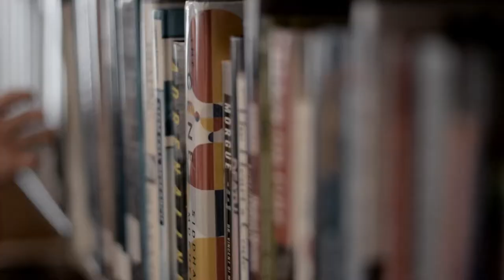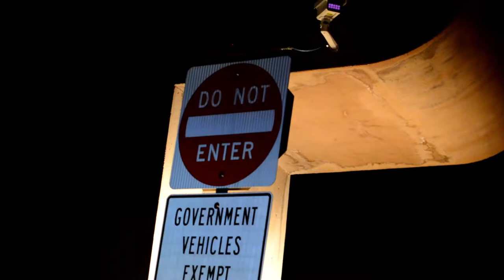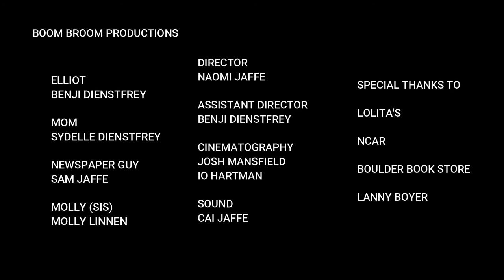Bubble (A Short Film)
Naomi Jaffe, Benji Dienstfrey, Josh Mansfield